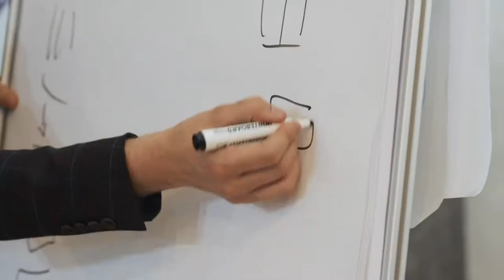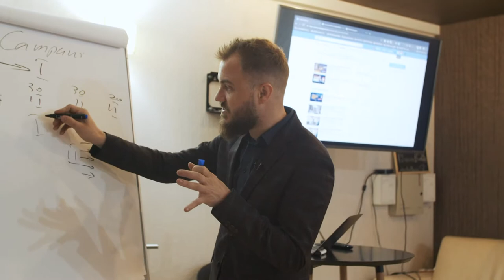Alexandra Porubin - Feedback Facebook Mediu Stream 8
Feedback de la cursul Facebook Mediu Stream 8 de la prețiosul nostru absolvent.